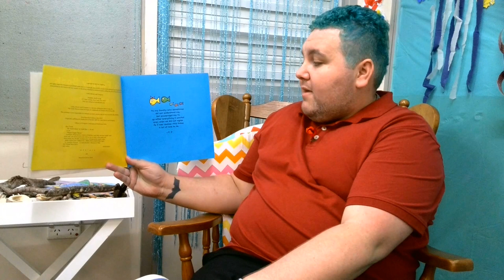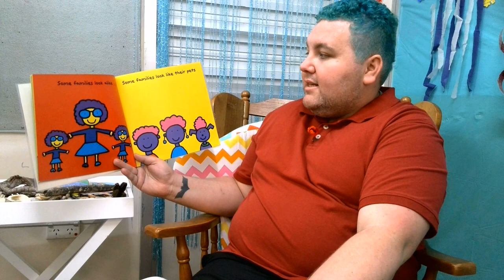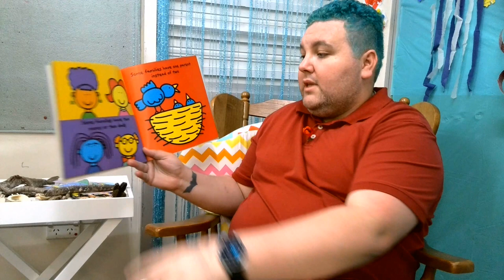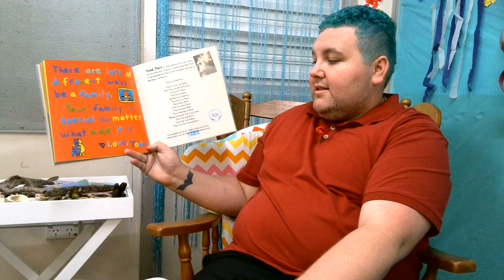Story Time with Mr Johnston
Join Mr Johnston, for a story about families.